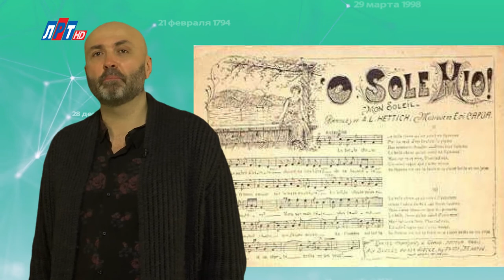"Дата" - 17 марта